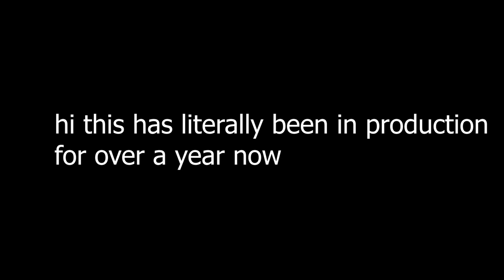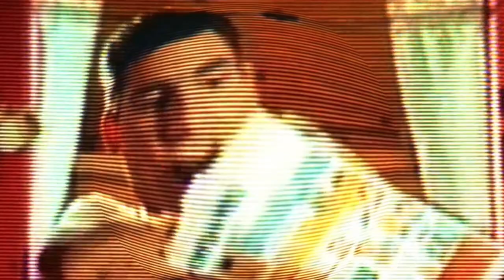I edited UHF (1989)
Listen. I don't know why I did this. I was funny to me and frankly, that's all that matters.
This is a movie from 1989 staring "Weird Al" Yankovic. Enjoy.